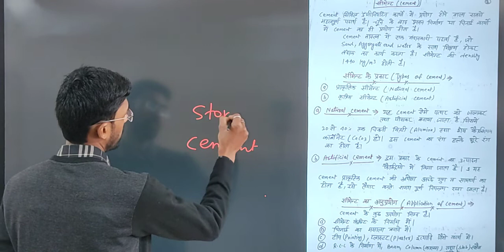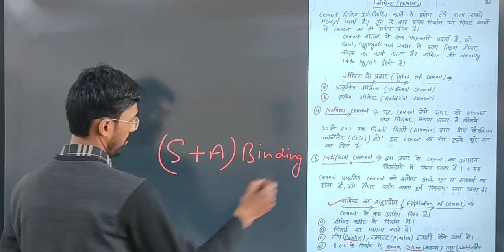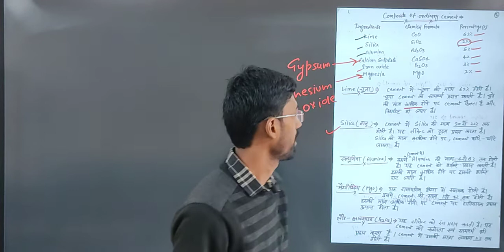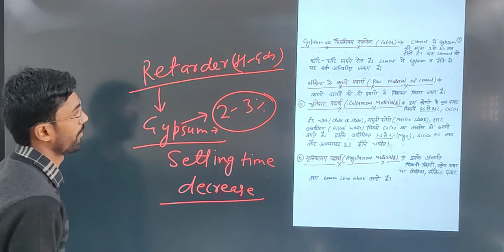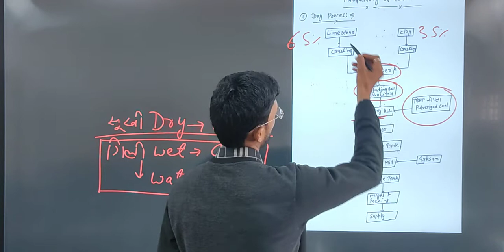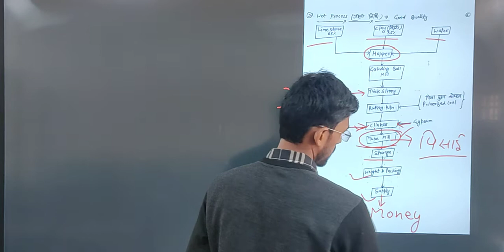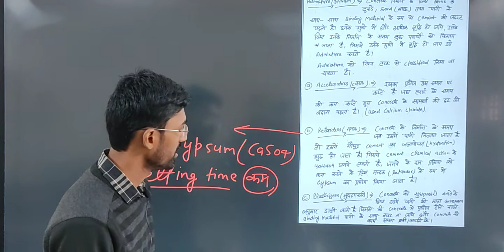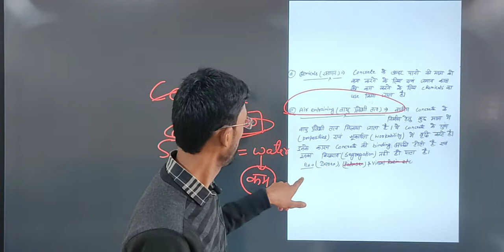CONSTRUCTION MATERIAL (CEMENT) MODULE-1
CEMENT (MODULE-1)
FOR ALL CIVIL ENGINEERING.